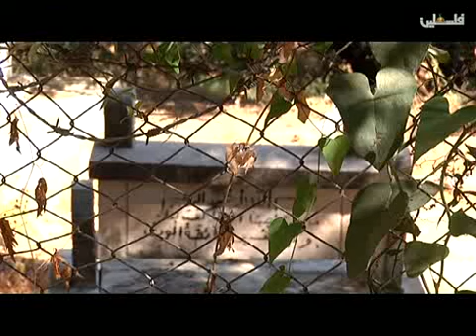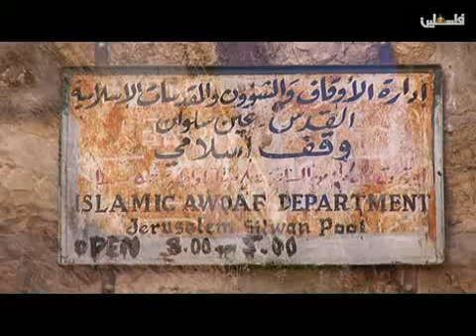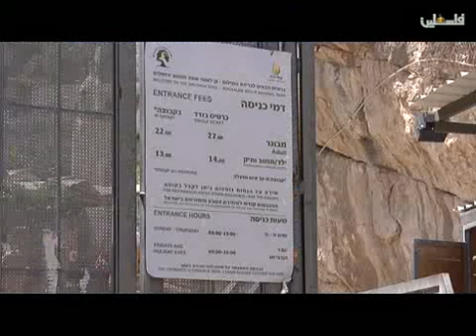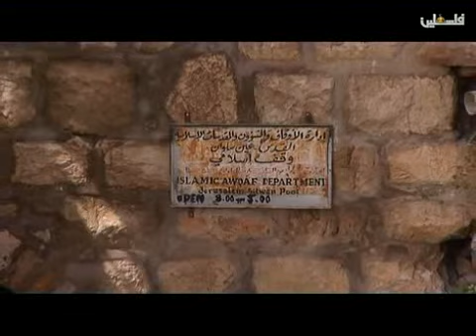ينابيع القدس بيت نقوبا